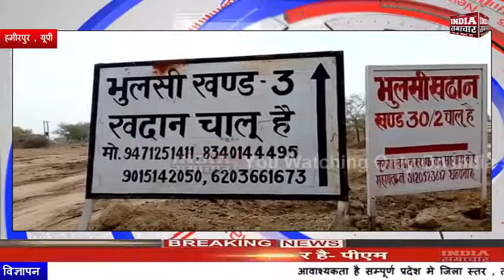हमीरपुर 20 रुपये के लिए मोरंग खदान पर मारी गोली ड्राइवर की मौके पर मौत